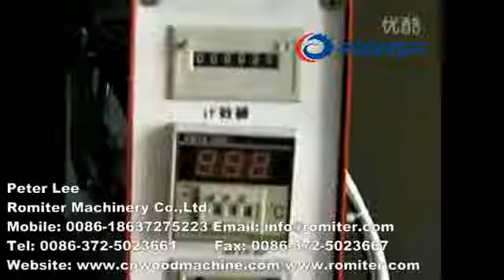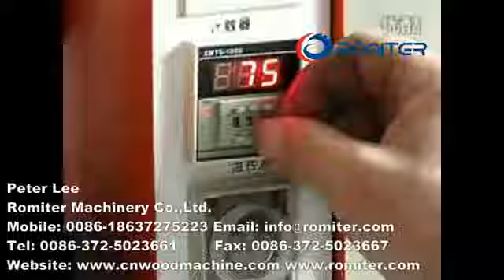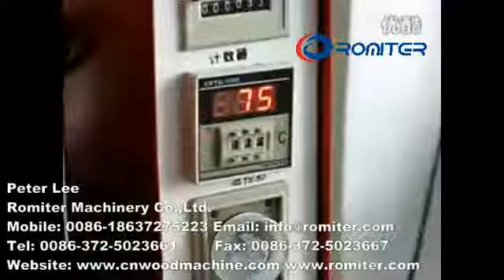Pneumático Madeira Máquina logotipo Branding Semi automática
Peter
Romiter Machinery Co.?, Ltd.?